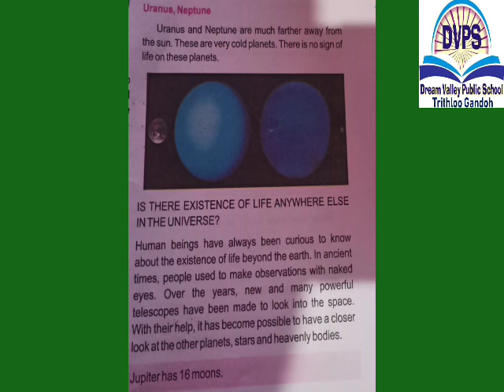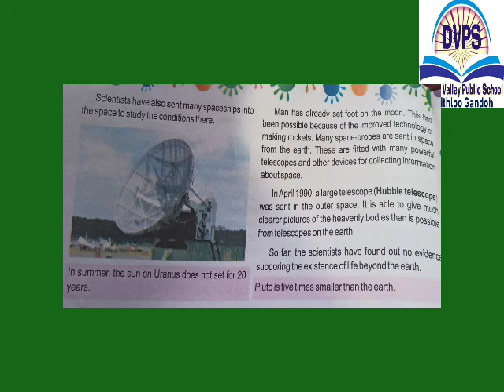Class 6th Science Dream Valley public school Trithloo Gandoh Bhalessa.